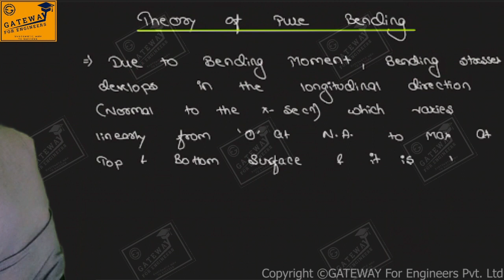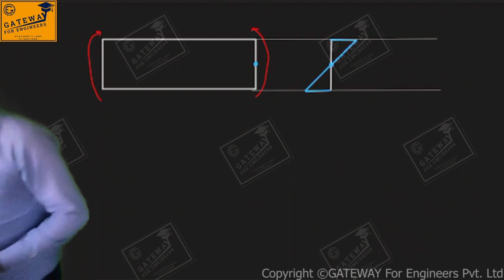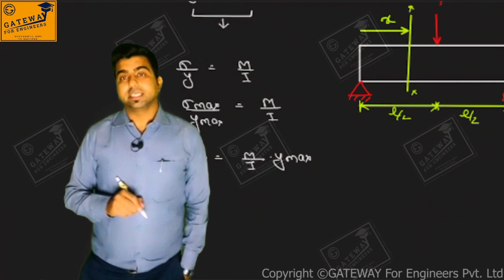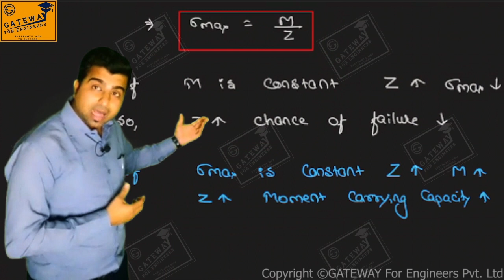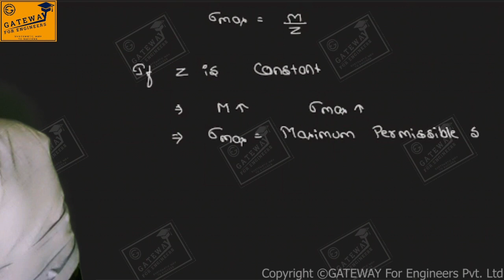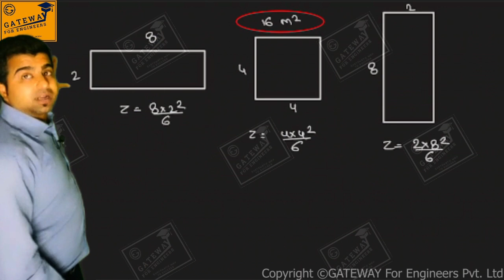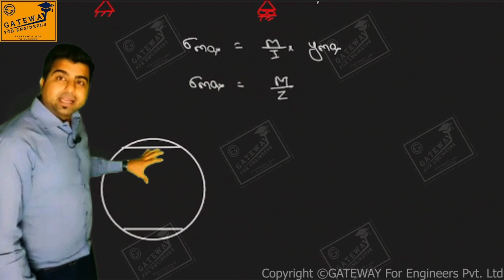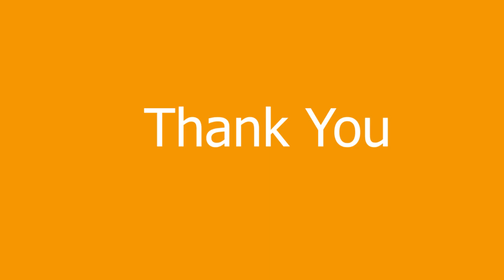Bending Stress– Equation of Bending & Section Modulus |SOM|CE|ME|GATE-2022|ESE21|State PSC|SSC|AE|JE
Through this Channel, we are providing complete coaching for preparation of Competitive Examination with effective class notes and explanation of topic wise previous year IES and GATE question for better understanding of concepts related to each topic to crack IES, GATE, PSU, State PSC AE, JE exams in the first attempt.
Here we are conducting Online Classes of complete subject Strength of Material for Civil & Mechanical Engineering for cracking IES, GATE, PSU, State PSC, SSC, AE, JE exams. The course contains all topics with complete concept discussion and numerical practice.
In this video, we will start the discussion about Equation of Bending & Section Modulus with complete concept for Numerical Practice.